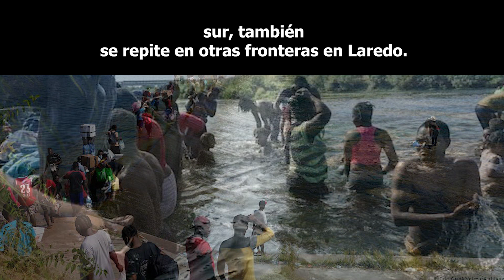RECORD de MIGRANTES ARRESTADOS por CRISIS en la FRONTERA | Johan Melgar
estadosunidos cheque usa noticias segurosocial Record de migrantes arrestados por crisis total en la frontera de Estados Unidos. Las llegadas masivas de migrantes al país está en aumento.